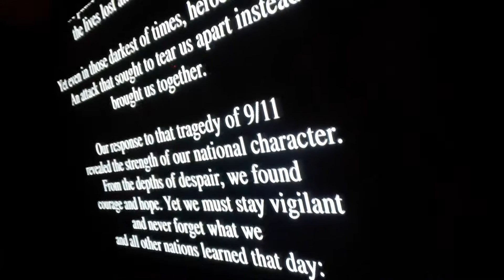WWE RAW: WWE Give Tribute for 16th Anniversary of 9/11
Never Forget since September 11, 2001.